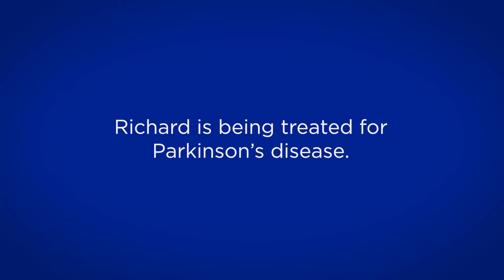Richard Finds New Hope with Parkinson's disease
When Richard Otway was diagnosed with Parkinson's disease at 47 years old, him and his wife, Heidi, were speechless. Thanks to the Tallahassee Memorial Movement Disorders Program, Richard was able to return to doing the things he loves, including volunteering at his church.

Tallahassee Memorial HealthCare – Your Hospital For Life!